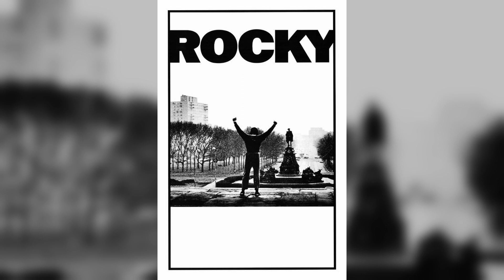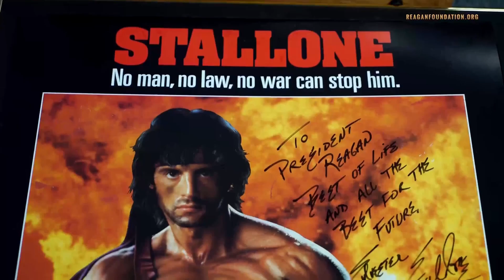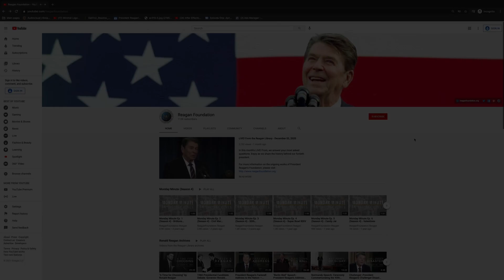Going the Distance: Ronald Reagan's Unique Friendship with Sylvester Stallone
In this episode of Reagan and Friends, we take a look at the friendship of President Reagan and Sylvester Stallone, the only actor in the history of U.S. cinema to have starred in box office number-one films across five consecutive decades.

Table of Contents:
0:00 Introduction
0:13 Reagan & Hollywood Connections
0:32 Sylvester Stallone
1:39 Movie Nights with the Reagans
2:05 A Conversation About the Rocky Movies
2:58 From Rocky to Rambo, 5 Decades of Success
3:50 Events with Stallone
4:42 The Expendables
5:14 A New Studio
5:39 Subscribe and Turn on Notifications!